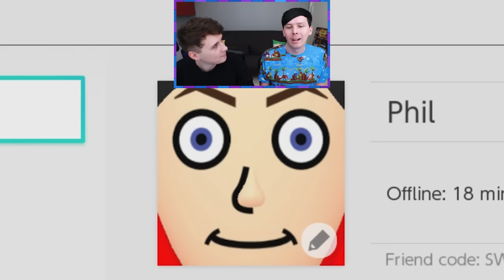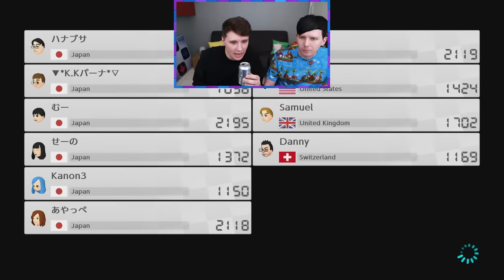WATCH US WRECK SOME LOSERS ONLINE - Mario Kart 8 Deluxe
Obligatory note: don't worry neither of us are actually this competitive - it's consensual banter as entertainment. RIP Japanese